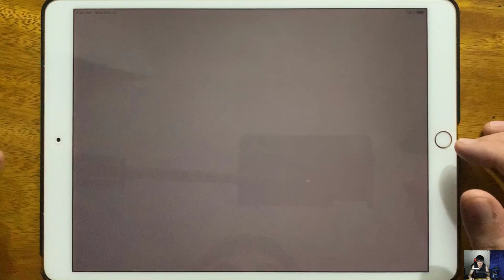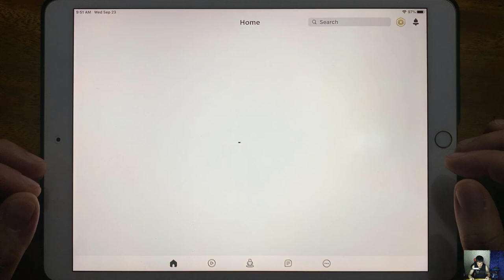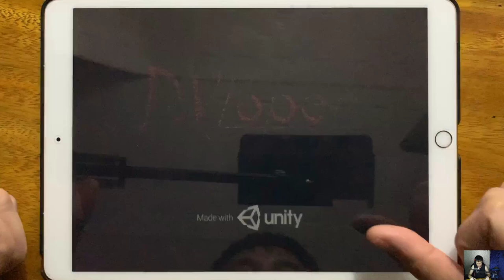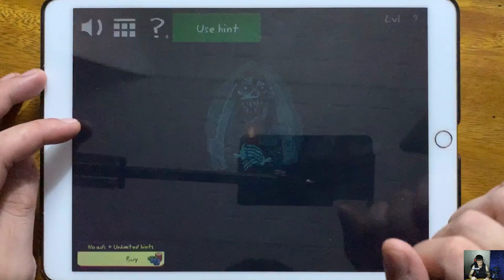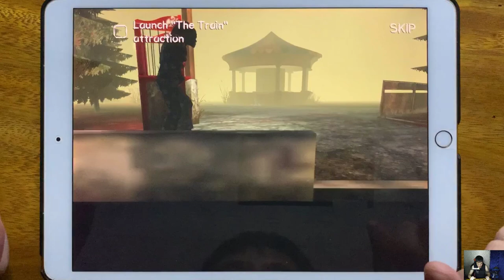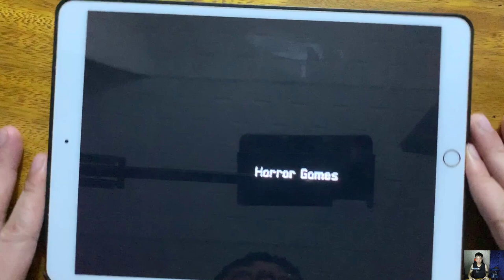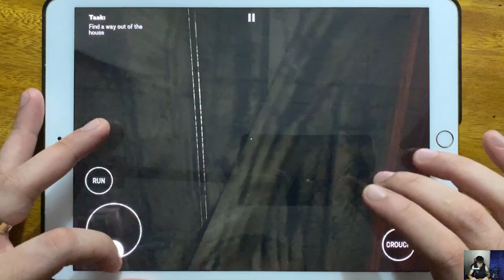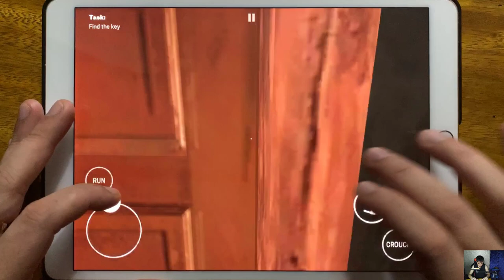Siren Head, Roblox Biggy, Slendrina Asylum, Troll Quest Horror 2, Death Park, Bendy Run, Evil Nun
Siren Head, Roblox Biggy, Slendrina Asylum, Troll Quest Horror 2, Death Park, Bendy Run, Evil Nun, Piggy Escape From Big